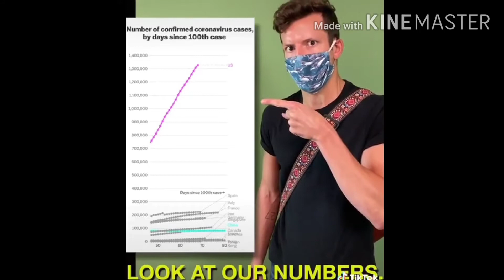A message to all the Karen's out there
Okay,But really Karen,Just shut the fuck up,Stay home,And if your going outside,Wear a fucking mask,It isn't that hard,WEAR.A.FUCKING.MASK,IS THAT TOO DIFFICULT KAREN?